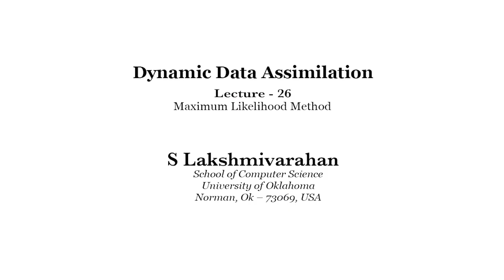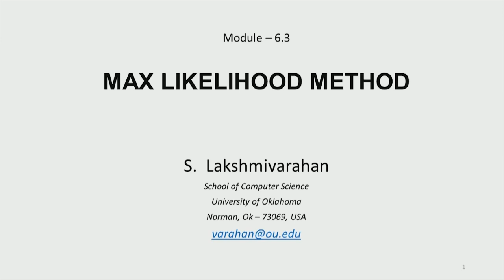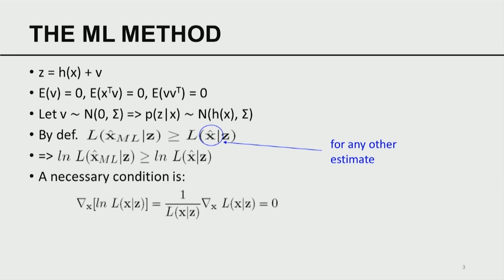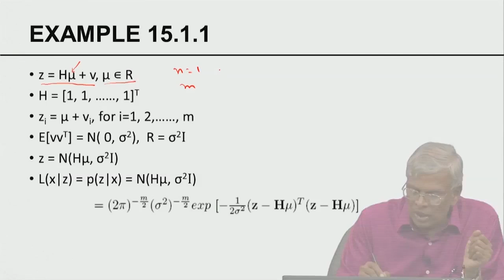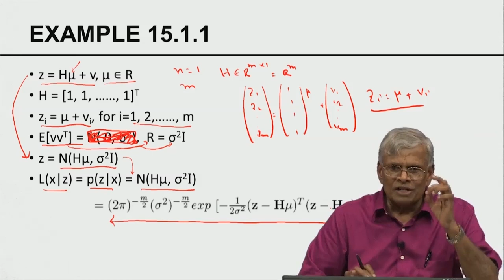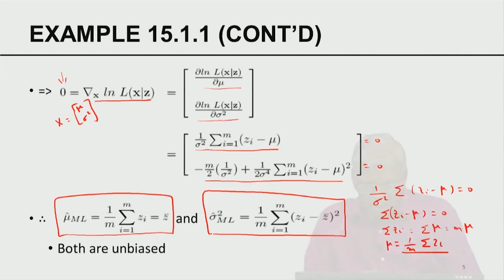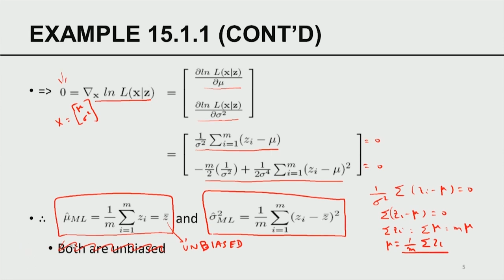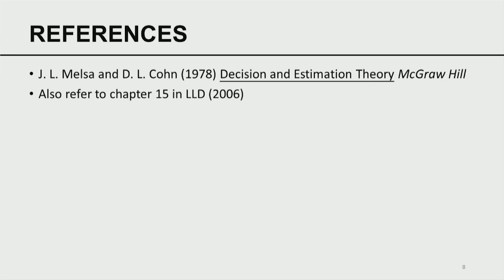Maximum Likelihood Method